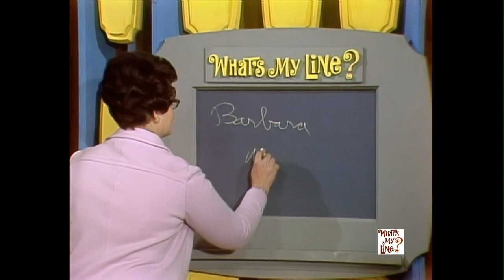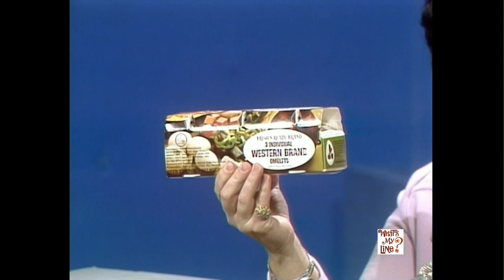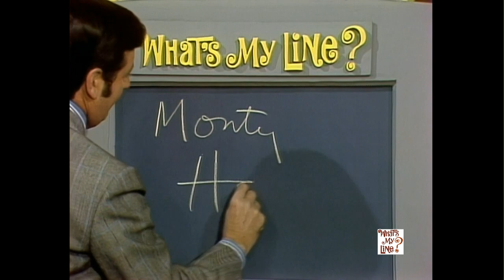What's My Line? - Monty Hall (1972)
As a thank you for taking the time to curate and edit the content you're enjoying, please consider sending a tip, if you can
Monty Hall is the mystery guest in this season four episode taped on November 24, 1971. Panelists are Soupy Sales, Melba Tolliver, Jack Cassidy, and Arlene Francis. Wally Bruner hosts.